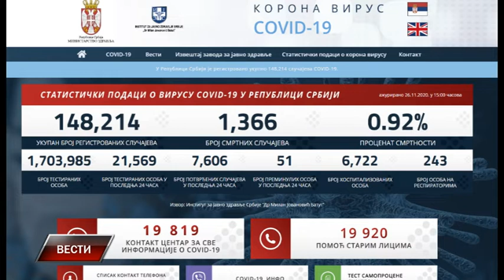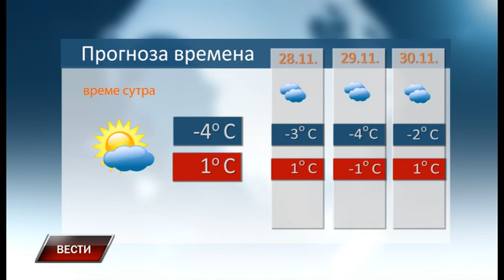Vesti 26 11 2020